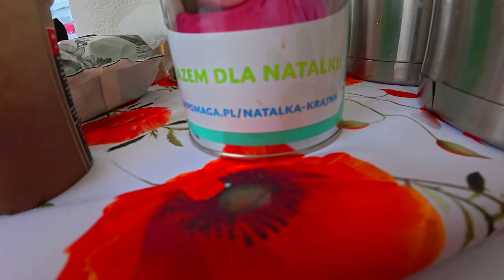Owocowy Przełaj 2024 – Krótko, lecz Intensywnie!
Przełaj to nie Gravel, mimo, że trasa jest bardzo krótka to jest bardzo trudna o czym możecie przekonać się z relacji 😉

👉 VELOBIRD.PL 👈